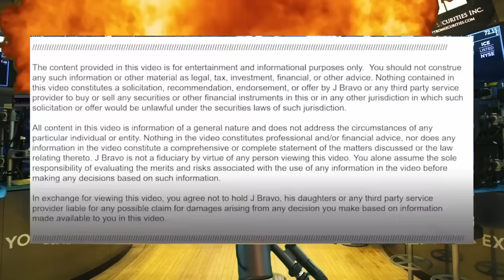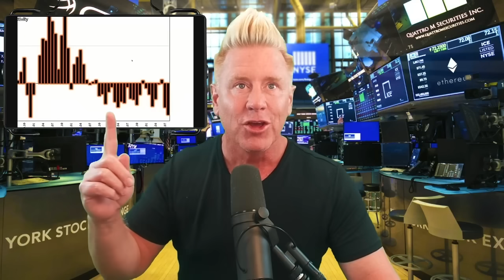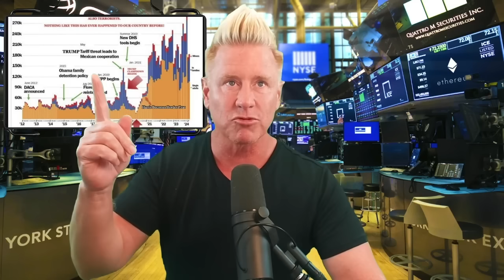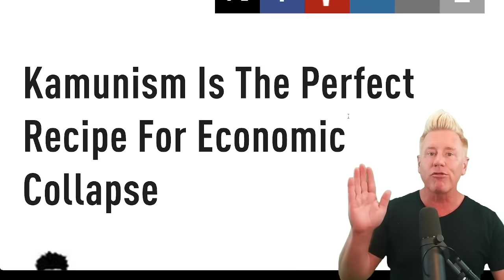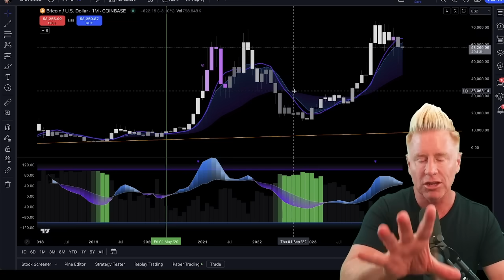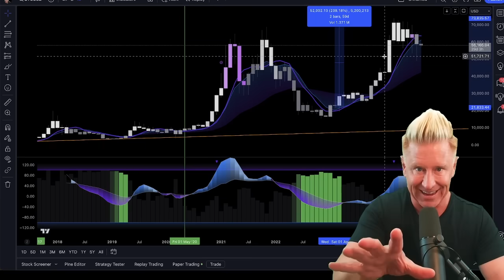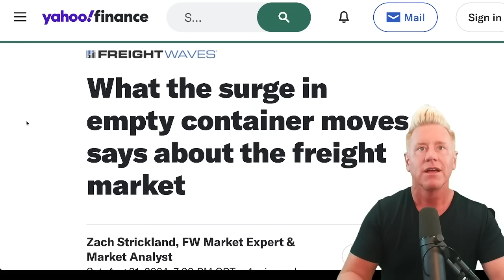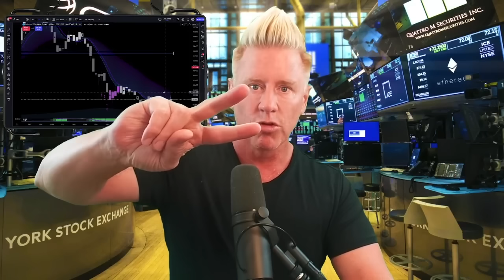IT HAPPENED TODAY!!!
BULL MARKET WATCHLIST! ONLY $1 A DAY! GET LOCKED IN BEFORE THE PRICE GOES UP!

CRYPTO WATCHLIST! LOCK IN AT $40 BEFORE IT GOES TO $50 IN 2 DAYS

BEAR MARKET WATCHLIST! ONLY $1 A DAY GET LOCKED IN BEFORE THE PRICE GOES UP!

OPTIONS WATCHLIST! ONLY $1 A DAY GET LOCKED IN BEFORE THE PRICE GOES UP!

If you don't have my RAD indicators then sign up